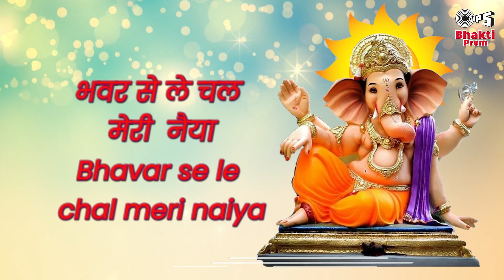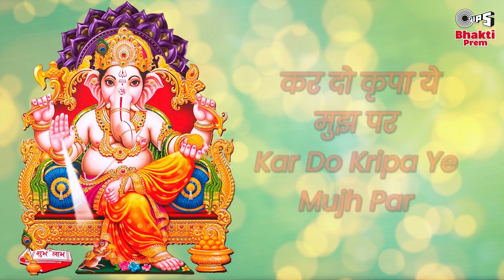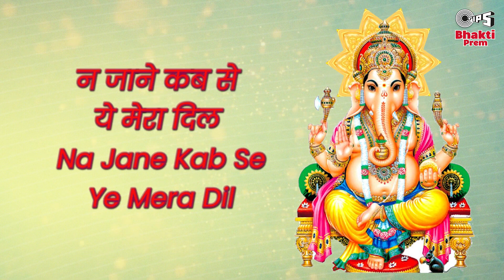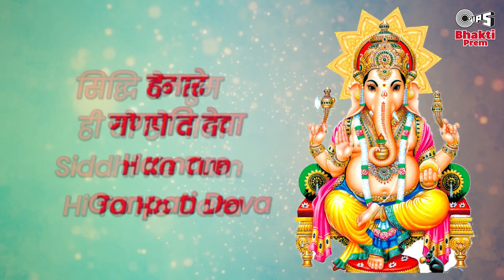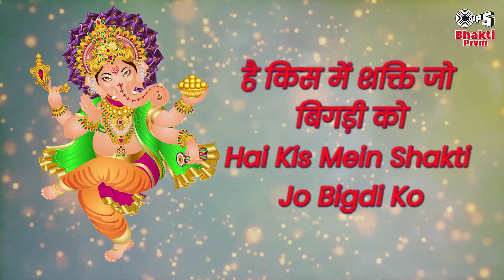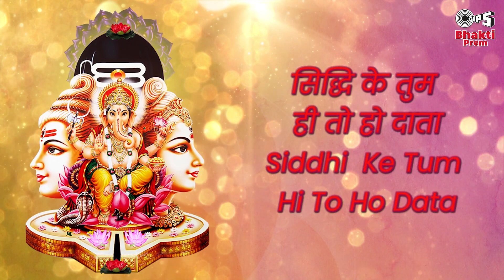सिद्धि के तुम ही हो दाता | Siddhi Ke Tum Hi To Ho Data | Poornima | Ganesh Ji Ke Bhajan |Bhakti Prem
Watch & Listen to Lord Ganesh Ji New Bhajan "Siddhi Ke Tum Hi To Ho Data" Sung By Poornima @bhaktiprem1575

Song Name: Siddhi Ke Tum Hi To Ho Data
Album: Jai Ganpati Jai Gannayak
Singer:  Poornima & Chorus
Lyricist:  K.L. Pardesi
Music Director: C. Laxmichand
Graphics: Sadique
Music Label: Tips Industries Ltd

Lyrics:
सिद्धि के तुम ही तो हो दाता
Siddhi Ke Tum Hi To Ho Data

हमारे गणपति देवा
Hamare Ganpati Deva

भंवर से लें चल मेरी नैया
Bhanwar Se Le Chal Meri Naiya

किनारे गणपति देवा
Kinare Ganpati Deva

Siddhi Ke Tum Hi Ho Data

हमारे गणपति देवा
Hamare Ganpati Deva

रोम रोम में तुम हो स्वामी तुमसे अलग तो नहीं हूँ
Rom Rom Mein Tum Ho Swami Tumse Alag To Nahi Hoon

तुमसे अलग तो नहीं हूँ
Tumse Alag To Nahi Hoon

हो मैं तुम्हारे चरणों की दासी तुम हो जहाँ मैं वहीँ हूँ
Ho Main Tumhare Charnon Ki Dasi Tum Ho Jahan Main Wahin Hoon

तुम हो जहाँ मैं वहीँ हूँ
Tum Ho Jahan Main Wahin Hoon

कर दो कृपा ये मुझ पर
Kar Do Karupa Ye Mujh Par

दर्शन मुझे दो आकर
Darshan Mujhe Do Aakar

तुम मुझको अपना लो हे स्वामी
Tum Mujhko Apna Lo Hey Swami

हमारे गणपति देवा
Hamare Ganpati Deva

भंवर से लें चल मेरी नैया हमारे गणपति देवा
Bhanwar Se Le Chal Meri Naiya Hamare Ganpati Deva

हमारे गणपति देवा
Hamare Ganpati Deva

हमारे गणपति देवा
Hamare Ganpati Deva

बिरहा के दुखड़ों ने घेरा अब तो इशारा मुझे दो
Birha Ke Dukhdon Ne Ghera Ab To Ishara Mujhe Do

अब तो इशारा मुझे दो
Ab To Ishara Mujhe Do

हो कह ना पाऊं ब्याकुल मन की बात अपना सहारा मुझे दो
Ho Keh Na Paaun Byakul Mann Ki Baat Apna Sahara Mujhe Do

अपना सहारा मुझे दो
Apna Sahara Mujhe Do

कब से भटकती हूँ मैं
Kab Se Bhatkati Hoon Main

मेरी डगर तो दिखा दो
Meri Dagar To Dikha Do

न जाने कब से ये मेरा दिल
Na Jane Kab Se Ye Mera Dil

न जाने कब से ये मेरा दिल पुकारे गणपति देवा
Na Jane Kab Se Ye Mera Dil Pukare Ganpati Deva

पुकारे गणपति देवा
Pukare Ganpati Deva

हमारे गणपति देवा
Hamare Ganpati Deva

हमारे गणपति देवा
Hamare Ganpati Deva

गिर पडूँ जो चलते चलते मैं तुम थाम लेना दामन
Gir Padun Jo Chalte Chalte Main Tum Tham Lena Daman

तुम थाम लेना दामन
Tum Tham Lena Daman

हो सच यही है तुमसा दुनिया में दूजा नहीं कोई पावन
Ho Sach Yahi Hai Tumsa Duniya Mein Duja Nahi Koi Paavan

दूजा नही कोई पावन
Duja Nahi Koi Paavan

जीवन में उलझ गयी जो
Jeevan Mein Ulajh Gayee Jo

 गुथ्थी को तुम सुलझाना
Guthhi Ko Tum Suljhana

है किस में शक्ति जो बिगड़ी को
Hai Kis Mein Shakti Jo Bigdi Ko

है किस में शक्ति जो बिगड़ी को सँवारे गणपति देवा
Hai Kis Mein Shakti Jo Bigdi Ko Sanware Ganpati Deva

सँवारे गणपति देवा
Sanware Ganpati Deva

हमारे गणपति देवा
Hamare Ganpati Deva

हमारे गणपति देवा
Hamare Ganpati Deva

हो जाये उज्जवल ये जीवन अपने ही रंग में जो रंग दो
Ho Jaye Ujjwal Ye Jivan Apne Hi Rang Mein Jo Rang Do

अपने ही रंग में जो रंग दो
Apne Hi Rang Mein Jo Rang Do

हो जुड़ जाये तुमसे मेरा मन मुझको तो अपना कर दो
Ho Jud Jaye Tumse Mera Mann Mujhko To Apna Kar Do

मुझको तो अपना कर दो
Mujhko To Apna Kar Do

और कुछ ना माँगू तुमसे
Aur Kuch Na Maangu Tumse
Aur Kuchh Na Maangu Tumse

विनती को तुम स्वीकारो
Vinati Ko Tum Sweekaro

ये मेरी डोरी है हाथों में
Ye Meri Dori Hai Haathon Mein

ये मेरी डोरी है हाथों में  तुम्हारे गणपति देवा
Ye Meri Dori Hai Haathon Mein Tumhare Ganpati Deva

तुम्हारे गणपति देवा
Tumhare Ganpati Deva

भंवर से लें चल मेरी नैया किनारे गणपति देवा
Bhanwar Se Le Chal Meri Naiya Kinare Ganpati Deva

हमारे गणपति देवा
Hamare Ganpati Deva

Siddhi Ke Tum Hi To Ho Data | Poornima | Ganesh Ji Ke Bhajan  | New Ganesh Song |Latest Ganpati Song